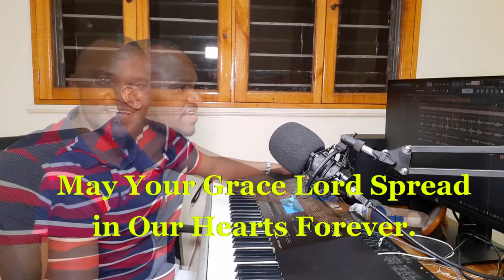ISAMBAE {Official Cover by Francis Safari}